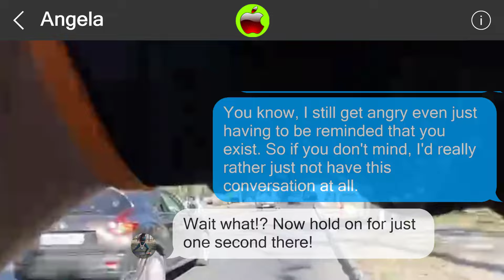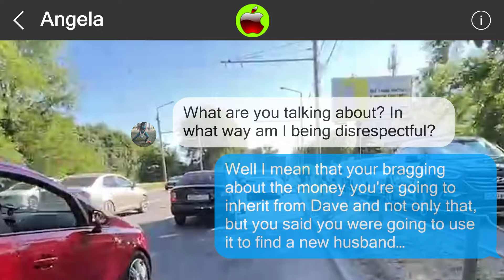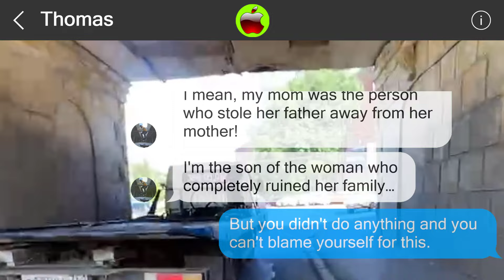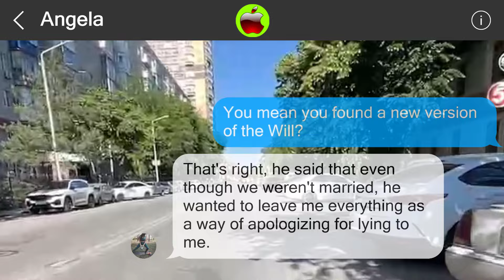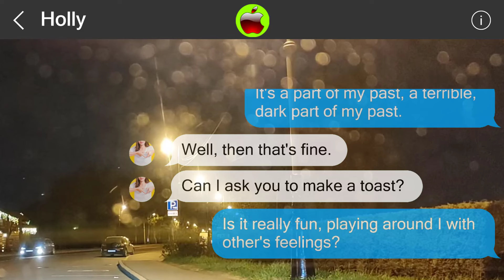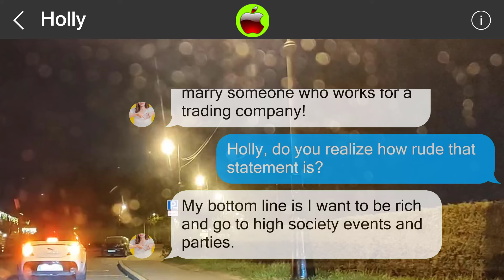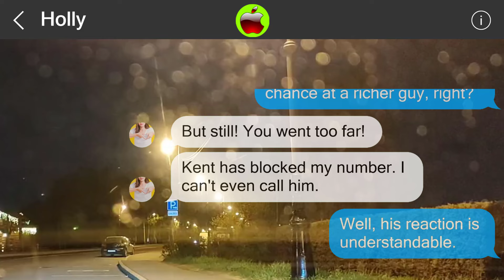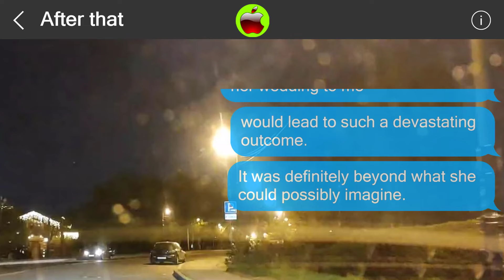Mistakes cannot be undone 85006